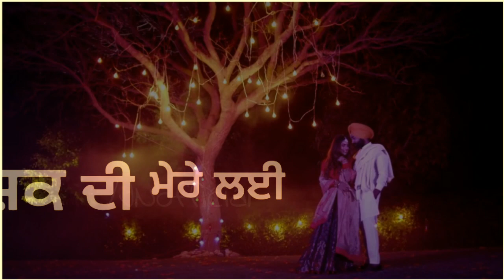Gal Dohan Vich Hi rakhi Ve kite Hoor Na Karri | New romantic💖 Song | Whatsapp Status & Lyrical Vide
Gal Dohan Vich Hi rakhi Ve kite Hoor Na Karri | New romantic💖 Song | Whatsapp Status & Lyrical Video.

Łvüńv😚